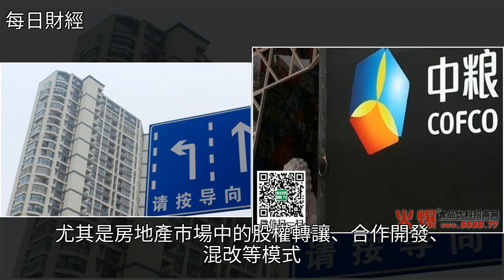國企開始加速“退房”，房地產行業將迎大調整，[每日財經]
國企開始加速“退房” 房地產行業將迎大調整 [每日財經]國企改革,恆大地產,中糧集團,財經國企開始加速“退房” 房地產行業將迎大調整 [每日財經]國企改革 恆大地產 中糧集團 財經